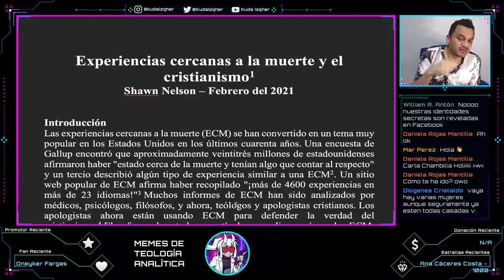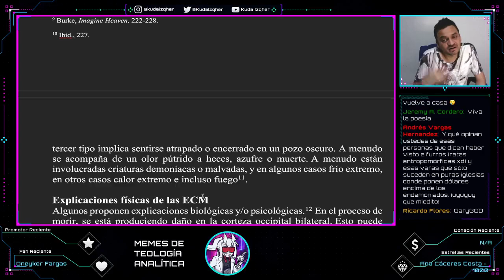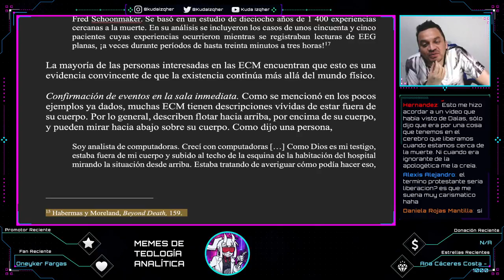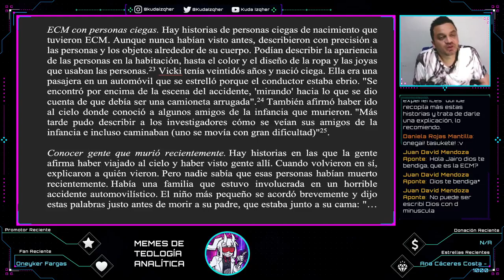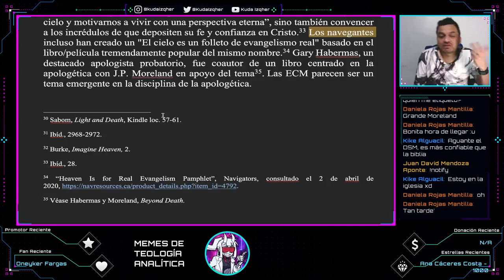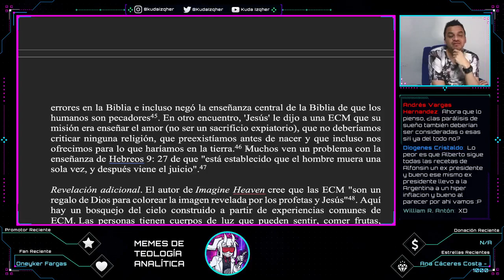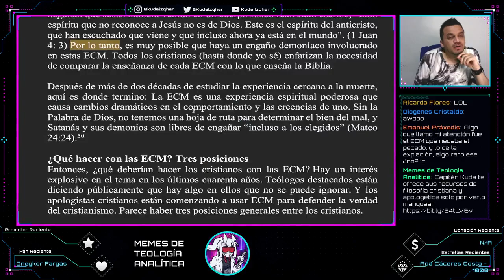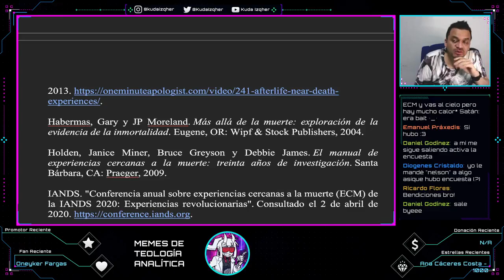Las experiencias cercanas a la muerte y el cristianismo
𝗘𝘀𝗽𝗲𝗰𝗶𝗮𝗹 𝗱𝗲 𝗽𝗮𝗿𝗮𝗻𝗼𝗿𝗺𝗮𝗹

📄 𝗔𝗿𝘁𝗶́𝗰𝘂𝗹𝗼
Near Death Experiences and Christianity (Shawn Nelson)

🕹️ 𝗩𝗶𝗱𝗲𝗼𝗷𝘂𝗲𝗴𝗼
Darkstalkers 3 (PS1)

⚠️ 𝗗𝗶𝗻𝗮́𝗺𝗶𝗰𝗮
▪ Después de cada pelea—pierda o gane—leeré un fragmento del artículo/libro en cuestión.
▪ El stream termina ya sea que derrote al jefe final o termine la lectura, lo que suceda primero (a a menos que esté por llegar al jefe final o falte poco por terminar el artículo).
▪ La lectura de un artículo o capítulo de un libro puede dividirse en varios directos si este es muy largo.
▪ Responderé a comentarios o preguntas que solo tengan que ver con la lectura que vaya dando.
▪ Durante el directo aparecerá una encuesta para que votes por el siguiente juego de peleas que quieres juegue.

00:00:00 Opening
00:02:38 Intro
00:08:57 Selección de personaje/Pelea 1
𝗘𝘅𝗽𝗲𝗿𝗶𝗲𝗻𝗰𝗶𝗮𝘀 𝗰𝗲𝗿𝗰𝗮𝗻𝗮𝘀 𝗮 𝗹𝗮 𝗺𝘂𝗲𝗿𝘁𝗲 𝘆 𝗲𝗹 𝗰𝗿𝗶𝘀𝘁𝗶𝗮𝗻𝗶𝘀𝗺𝗼
00:11:18 Introducción
00:12:38 Pelea 2
00:14:52 ¿Qué es una ECM?
00:19:13 P&R 1
00:22:11 Pelea 3
00:24:31 P&R 2
00:27:30 Explicaciones físicas de las ECM
00:28:18 P&R 3
00:30:50 Pelea 4
00:34:33 Por qué las explicaciones físicas son inadecuadas (parte 1)
00:40:20 Pelea 5
00:42:38 Por qué las explicaciones físicas son inadecuadas (parte 2)
00:47:00 Pelea 6
00:49:18 Por qué las explicaciones físicas son inadecuadas (parte 3)
00:51:46 Pelea 7
00:54:40 Por qué las explicaciones físicas son inadecuadas (parte 4)
00:57:22 Pelea 8
01:00:23 Por qué las explicaciones físicas son inadecuadas (parte 5)
01:03:11 P&R
01:04:53 Pelea 9
01:06:42 Encontrando las ECM en la apologética cristiana
01:10:14 Pelea 10
01:12:36 Preocupaciones cristianas con las ECM (parte 1)
01:15:44 Pelea 11
01:18:39 Preocupaciones cristianas con las ECM (parte 2)
01:21:33 Pelea 12
01:24:12 Preocupaciones cristianas con las ECM (parte 3)
01:26:56 Pelea 13
01:29:18 Preocupaciones cristianas con las ECM (parte 4)
01:31:47 Pelea 14
01:34:40 Preocupaciones cristianas con las ECM (parte 5)
01:36:39 Pelea 15
01:39:19 P&R 4
01:40:24 ¿Qué hacer con las ECM? Tres posiciones (parte 1)
01:42:37 Pelea 16
01:45:45 ¿Qué hacer con las ECM? Tres posiciones (parte 2)
01:47:27 Pelea 17
01:50:37 ¿Qué hacer con las ECM? Tres posiciones (parte 3)
01:52:04 Mi posición
01:53:32 Outro